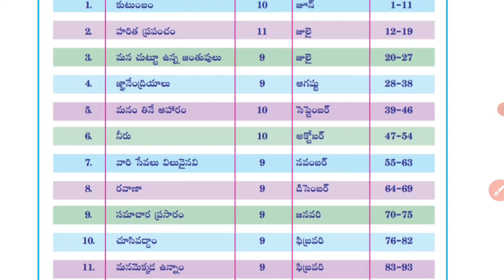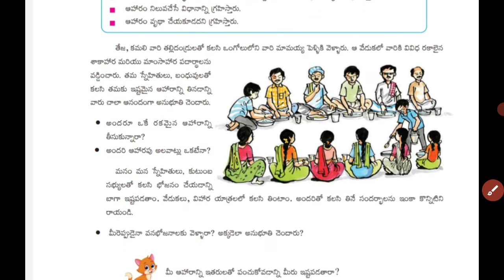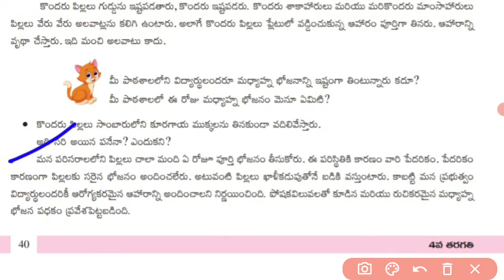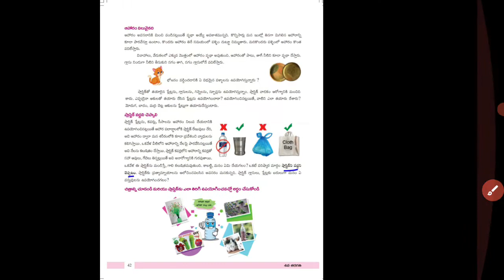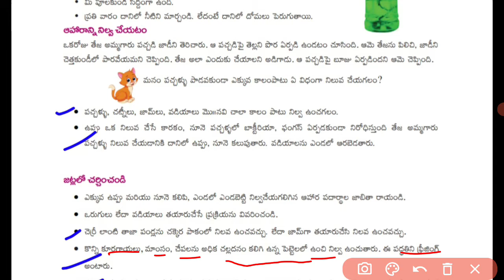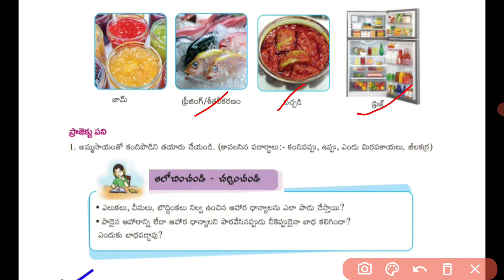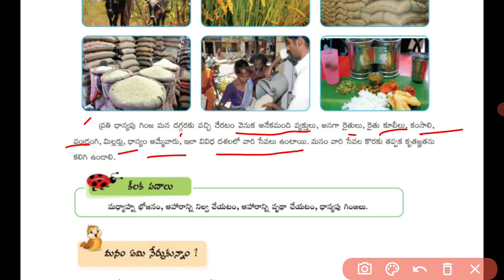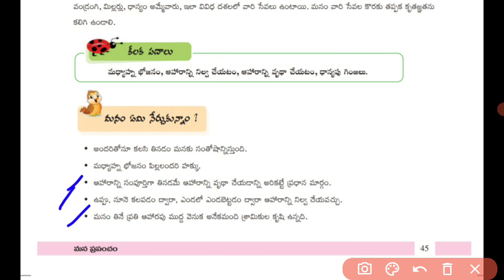4th class evs 5th lesson in telugu||ap dsc classes in telugu2021||4th th classevsnew syllabus part 3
4th class evs 5th lesson in telugu ||ap dsc classes  in telugu  2021||4th th class  evs new syllabus part 3